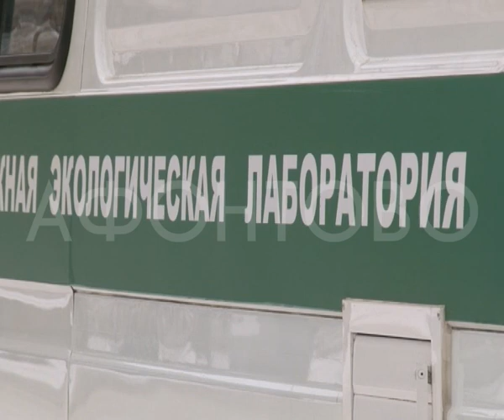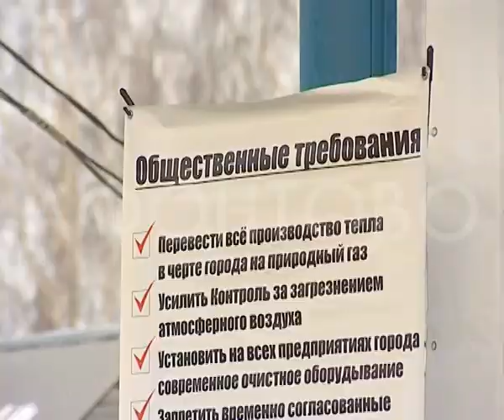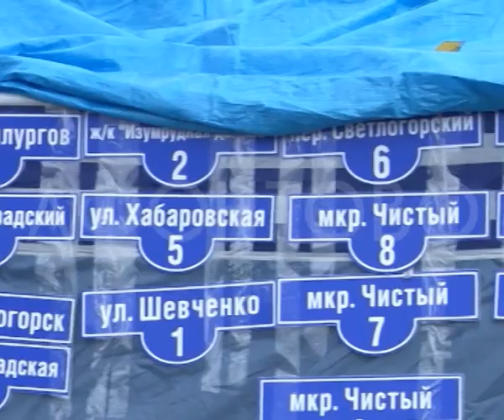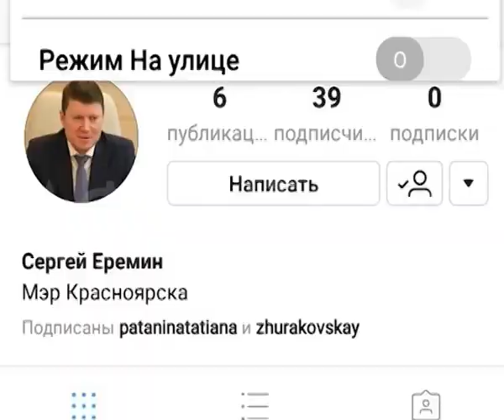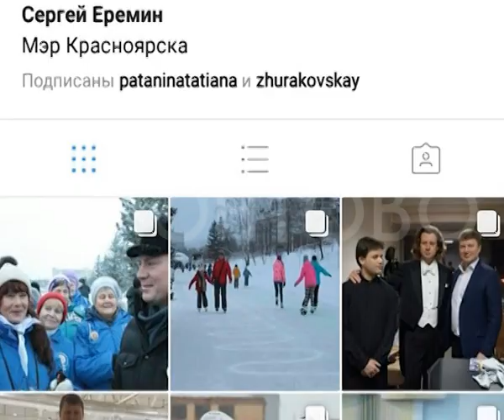События, которые повлияли на жизнь красноярцев в 2017 году по версии Афонтово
Смена власти, митинги, дорожный ремонт – чем запомнится уходящий год

Кардинальная смена краевой и городской власти, экологические митинги, большой дорожный ремонт, многочисленные акции дольщиков – эти события 2017 года оказали заметное влияние на жизнь красноярцев. Как это было и что изменили эти события в нашей с вами жизни, расскажет Олеся Рожкова.